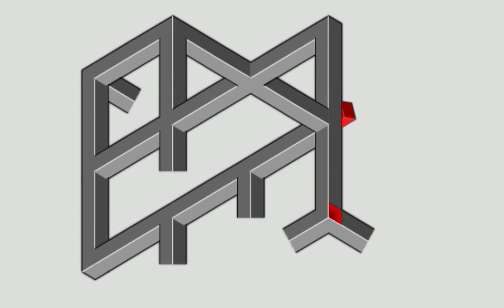eye illusion tricky puzzle satisfying video (1)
eye illusion tricky puzzle satisfying video